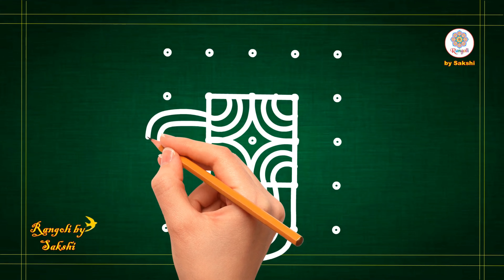simple rangoli design with 5*5 dots, kolam design rangoli, muggulu, rangoli tutorial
💞Hello friends.💞